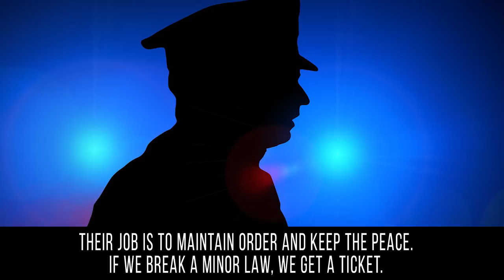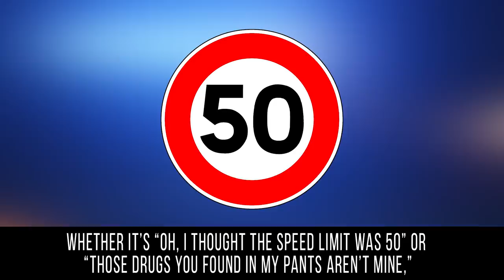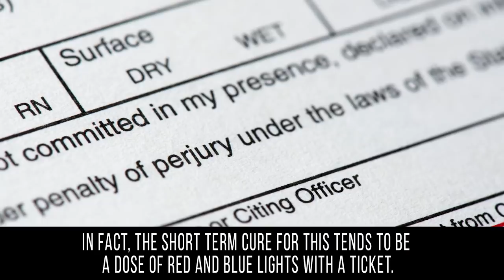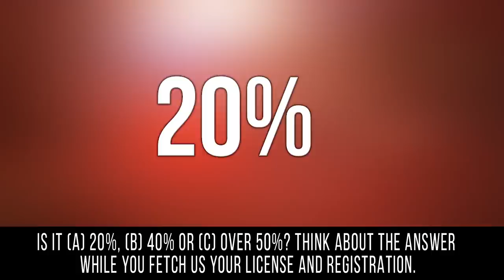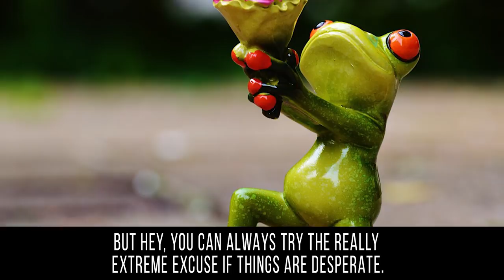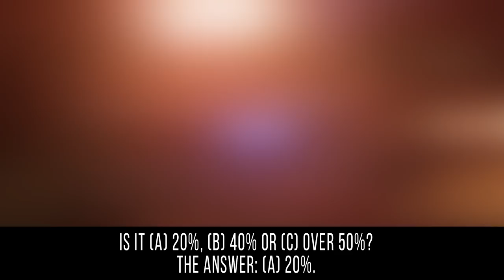SECRETS The POLICE Don't Want You To Know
Surprising POLICE SECRETS Finally REVEALED!

Today, there’s a noticeable divide of opinion when it comes to the police. Issues of trust, racial profiling and some unfortunate loss of life have all put the police services under a lot of scrutiny. Through all of this, people forget that those men and women in uniform are actually human beings. In fact, there’s a lot we don’t know about them and the job they do. Thankfully, we have some confessions to give us a glimpse into their lives.
We’ll do anything to get out of trouble and one police confession demonstrates that they know this whenever we are approached. Ever heard of police being required to fill quotas for tickets and arrests? It happens unofficially in many places. We often forget that police are people with families of their own. One cop’s confession helps get this point across. When it comes to speeding, one confession shows that the limit is actually a bit different depending on the officer and the situation. Are you dating a cop or a family member of a cop? One confession reveals that they may have already checked you out long before you actually meet them in person. When it comes to trying to get out of a ticket with a good excuse, one officer reveals that it’s all pointless. They’ve already decided whether you’ll get a fine or a warning. Then there’s the cop who admits they let the elderly off of a lot of tickets simply because they have paid their dues. Think some cops are corrupt? Yup, it happens in every job and every now and then an officer gets caught and confesses to accepting bribes so others can get around the law. It isn’t all bad, however. One officer revealed he did accept a bribe – of candy – from a 5-year old in exchange for just a warning. Sounds like a sweet deal to us. Finally, there’s proof that police are really just like the rest of us. Police confess that they hate to be the party-poopers responsible for shutting down celebrations. After all, they were once partying with their friends too.